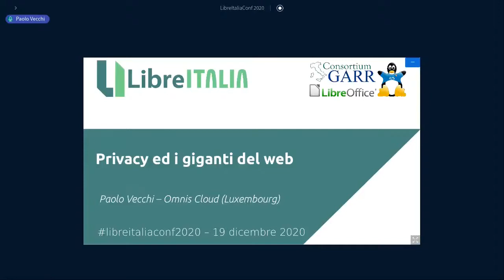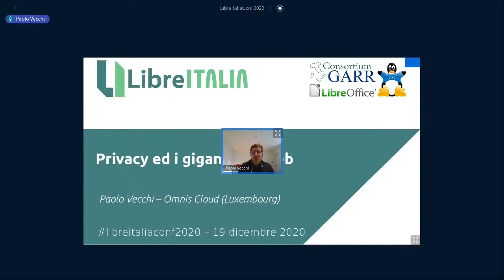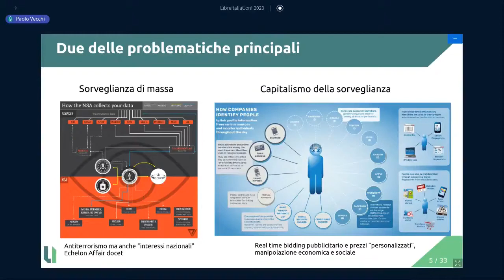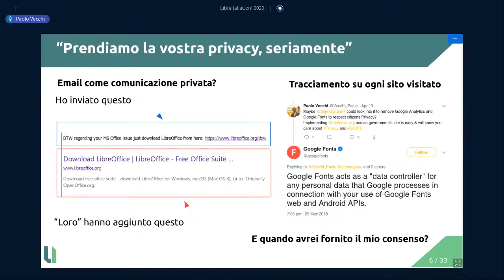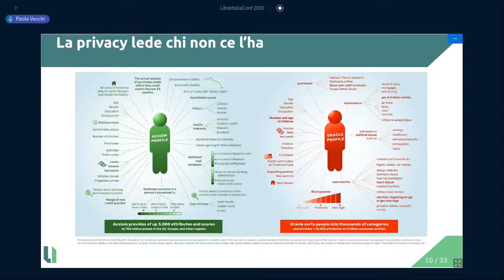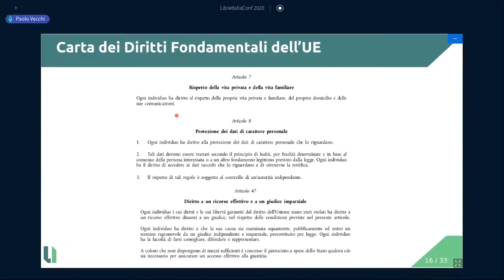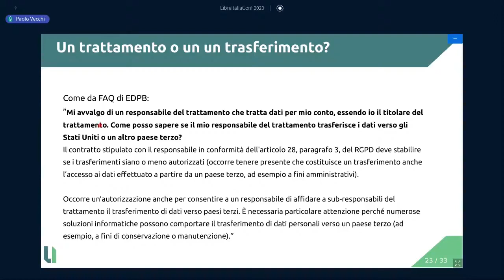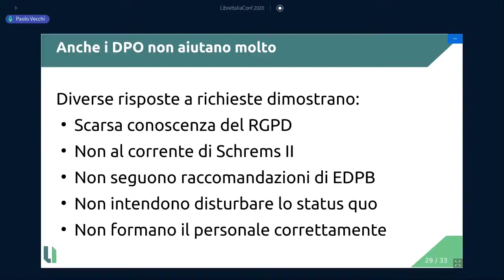La privacy e i giganti del Web - LibreItalia Conference 2020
Intervento di Paolo Vecchi (Omnis Cloud) dal titolo "La privacy e i giganti del Web" tenutosi online durante la LibreItalia Conference 2020 il giorno 19  dicembre 2020.